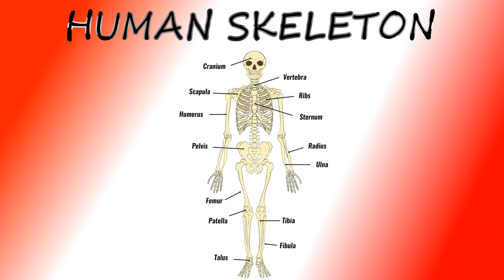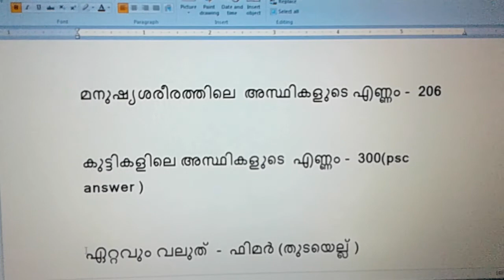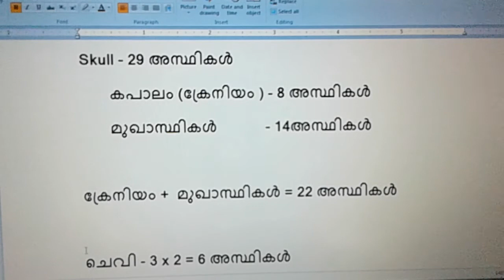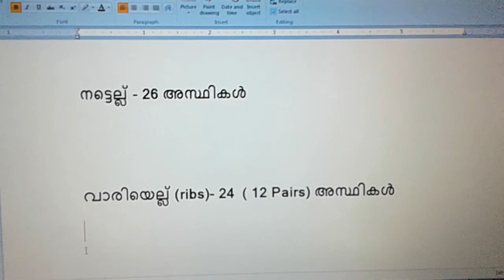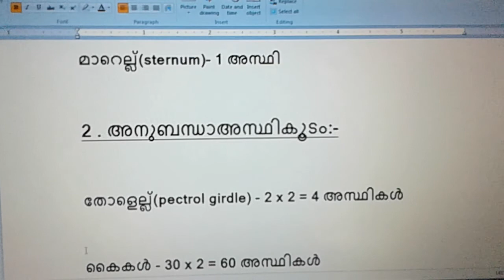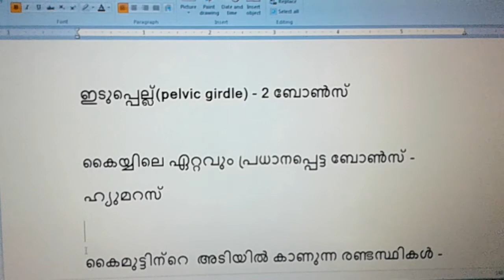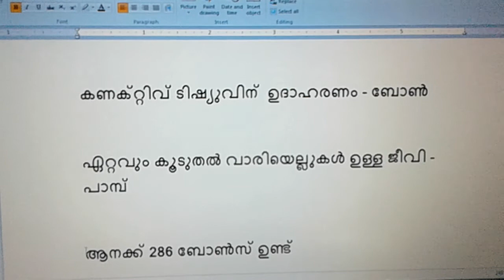General Science(NS)||Human Skeleton||Kerala PSC Exams||LDC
This video is about Human Skeleton.

Kerala PSC conducts exams in several posts and general science(ns) related questionnaires are asked in most of these examinations, like LDC, LGS, SOA,  VFA , BFO etc.

Therefore, it is important to be aware of the different parts associated with human body and other questions. Asked in other exams as well. However, this is the main topic, just like the other topics in the psc syllabus.

Human body is an important topic in some psc exams. Kerala psc is frequently asked questions related to general science(ns) part.

For more:-
1OTH LEVEL PRELIMINARY EXAM RANK FILE(Malayalam)